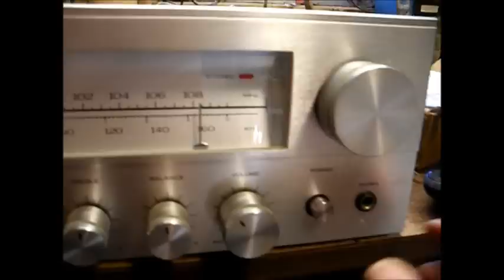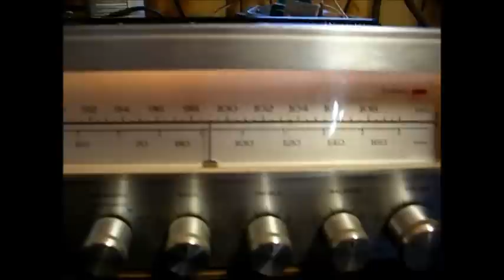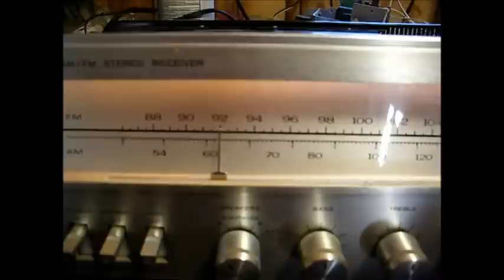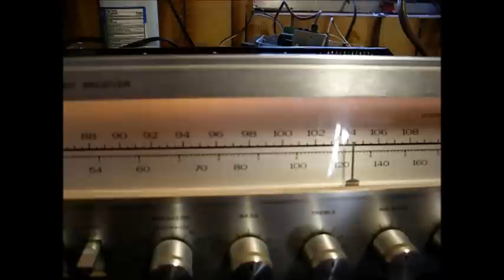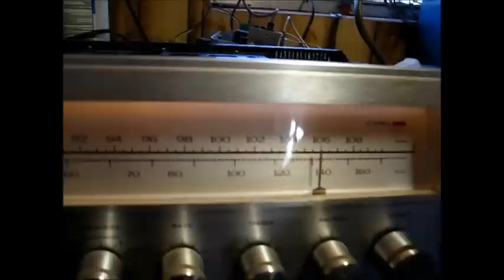Realistic Radio Shack STA-64 stereo receiver repair - part two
This is a Realistic STA-64 16 wpc stereo receiver from '77 that I recently made a video of, concerning the filter capacitor that failed and caused a sudden loud 120 cycle hum in the speakers.

I have now replaced the critical electrolytic capacitors in the power supply and audio output stage, performed a quick alignment of the FM front end, and it's now working well.

Hopefully, it will remain trouble free for many more years.